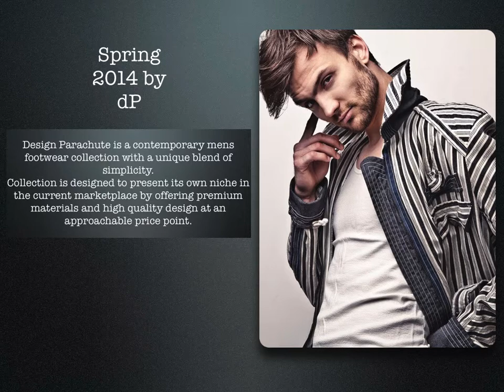Design Parachute - U - SHOES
IMAGE CATALOGUE 2015 FOOTWEAR